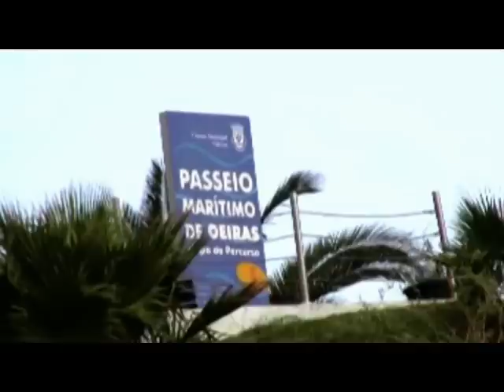PRAIA DA TORRE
Nice surf spot in the Tagus estuary close to Lisbon, in Portugal.

This beach can provide regular surf conditions in the most stormy days of the year.

Enjjoy